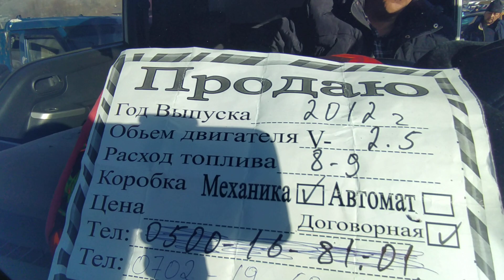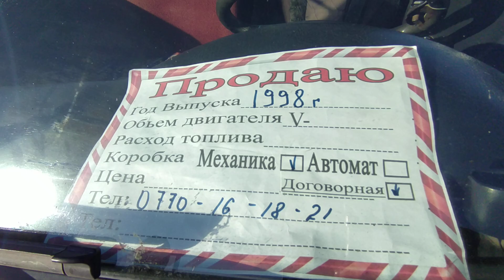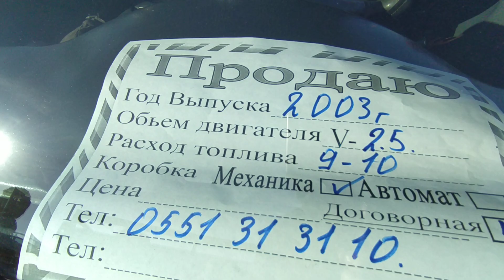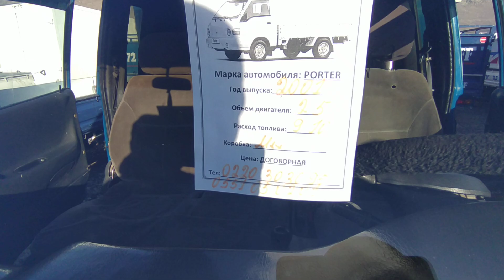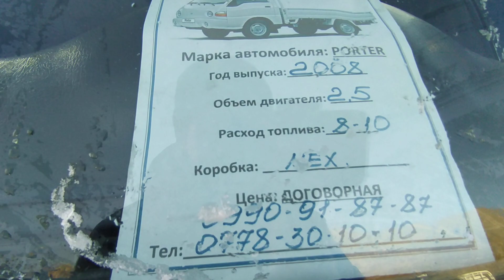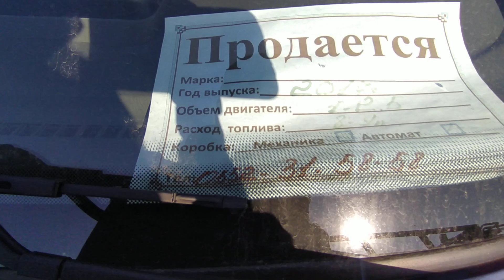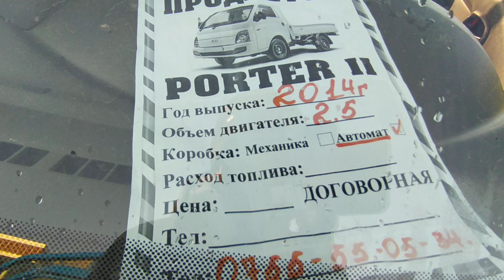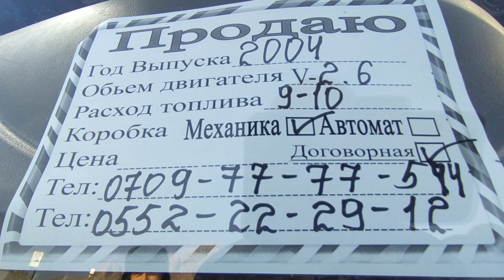Портер 👍 | Ош машина базар | Авторынок Ош | Жапалак унаа базары